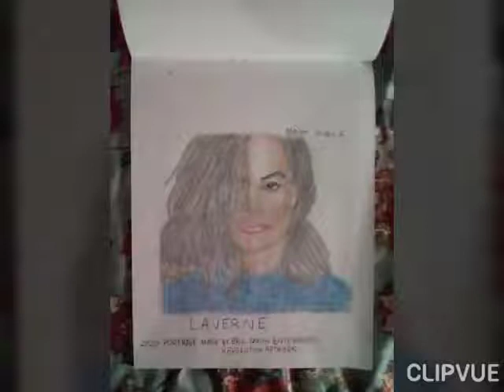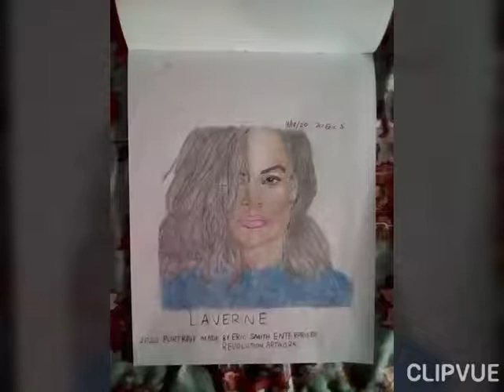Laverne by Eric Smith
11/18/20. That's gorgeous!! This African American woman name Laverne that I ever had did today is a very outstanding portrait. I mean, look at her hair, I use white, blended with black noir for shading, and periwinkle to get a light texture. Skintones looks a lot better to blend in. Does Laverne is looking so beautiful today?